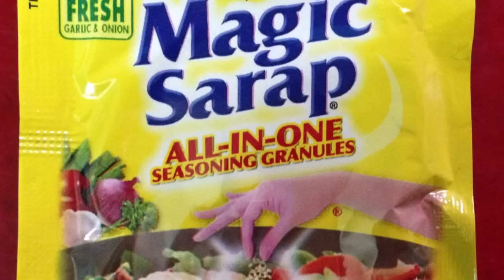GINISANG KALABASA AT SITAW -- RECIPE #2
ETO PO ANG RECIPE NG GINISANG KALABASA AT SITAW. SANA PO MAGUSTUHAN NYO ANG VIDEO NA ITO..

ENGLISH SUBTITLES ARE AVAILABLE. ENJOY WATCHING!